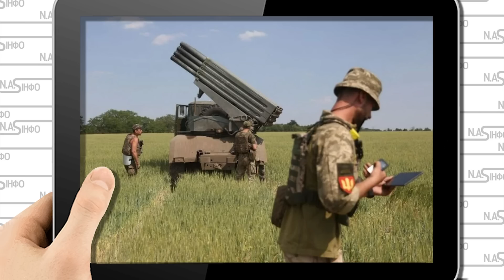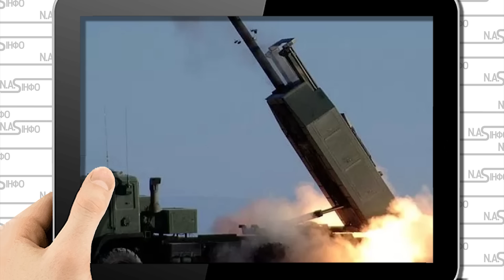Плиту зірвало! Удар по мосту: переправу накрило. Поки всі спали окупантів витисли. Крики з ешелон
Більше подробиць в нашому відео.